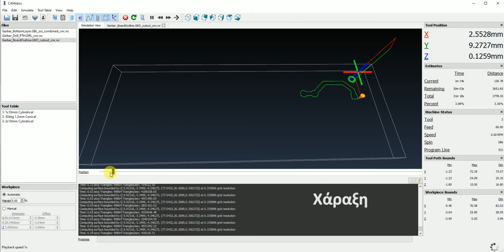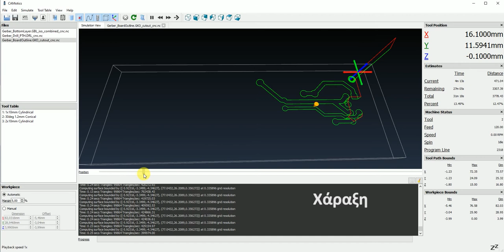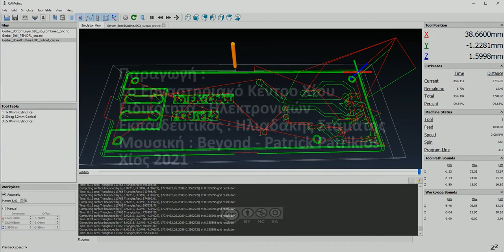Προσομοίωση δημιουργίας πλακέτας μονής όψης με τη βοήθεια κοπτικού CNC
Προσομοίωση δημιουργίας ηλεκτρονικής πλακέτας μονής όψης (PCB) με κοπτικό CNC .
(pcb milling simulation)

Για τη δημιουργία των αρχείων του κώδικα κοπής χρησιμοποιήθηκαν
τα λογισμικά:
1. EasyEDA για τη δημιουργία των αρχείων GERBER από το ηλεκτρονικό σχέδιο.
2. Το λογισμικό FlatCam για την τελικής διαμόρφωση και εξαγωγή του κώδικα κοπής (gcode).
Η διαδικασία περιλαμβάνει τρία αρχεία
1. Το πρώτο για τη χάραξη της κάτω επιφάνειας  (η πλακέτα είναι μονής όψης).
2. Το δεύτερο για την διάτρηση στήριξης των εξαρτημάτων (στην περίπτωση μας χρησιμοποιήσαμε μόνο μία διάμετρο διάτρησης – ένα τρυπάνι).
3. Το τρίτο αρχείο περιέχει τον κώδικα της περιμετρικής κοπής της πλακέτας.

Ο πραγματικός χρόνος κοπής είναι 30 min.

Παραγωγή :
1ο Εργαστηριακό Κέντρο Χίου
Ειδικότητα : Ηλεκτρονικών
Εκπαιδευτικός : Ηλιαδάκης Σταμάτης
Μουσική : Beyond - Patrick Patrikios
Χίος 2021